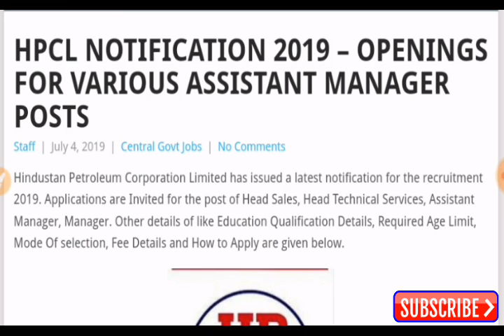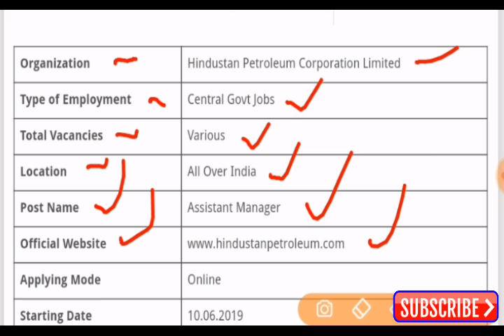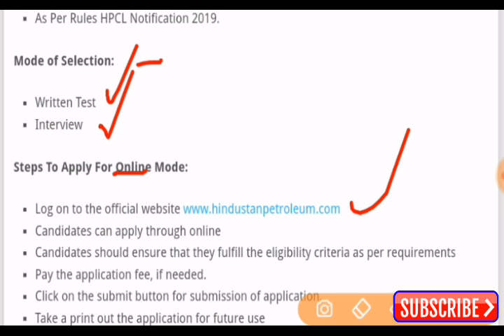Latest govt jobs update HPCL new requirements || Apply online || by kulajit bro || 2019 job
# Hindustan_Petroleum_corporation_Limited

HPCL now post
Hindustan Petroleum corporation Limited. Jobs. Job. Jobs in Hindustan Petroleum corporation Limited. How to apply Hindustan Petroleum corporation Limited. Government jobs in Assam. Government jobs update. Government jobs in Indian. By kulajit bro.10th pass jobs in Assam.